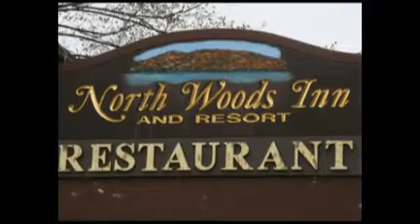Cupids's Delight "Lover's Lodging Package"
$225 mid-week 1 night (Sunday-Thursday) $65 additional night's stay). Includes one night's lodging in our jacuzzi room, strawberries and chocolate when you arrive, pur Adirondack truffles on your pedal strewn bed after your dinner for two at our Mountaineer restaurant and breakfast in bed served by your passion specialist.